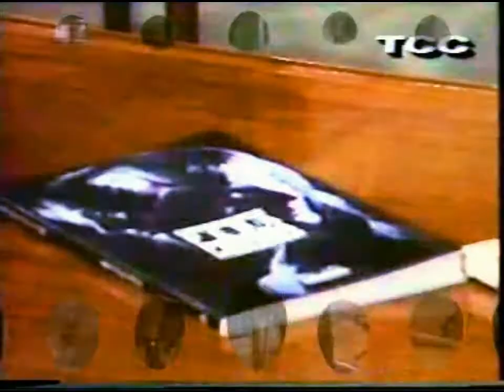Canción del Pinar - Silvina Garré y Lalo de los Santos